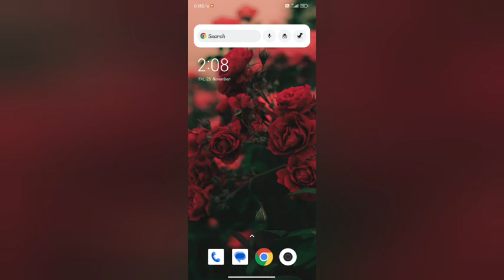How to on notify about rejected call in xiaomi 11i 5G /redmi mobile use important setting